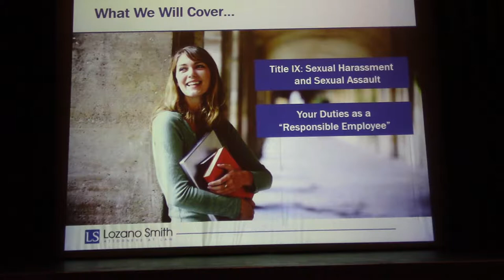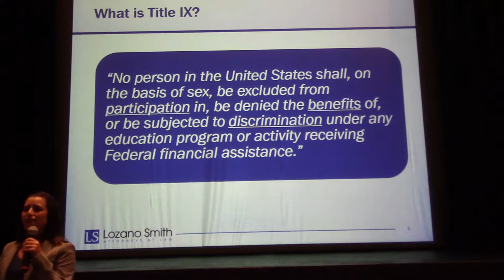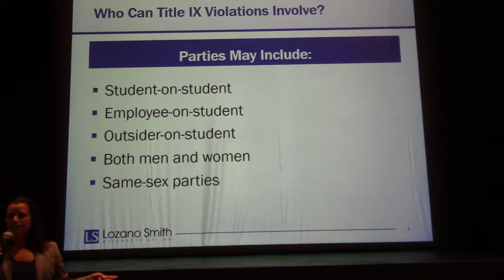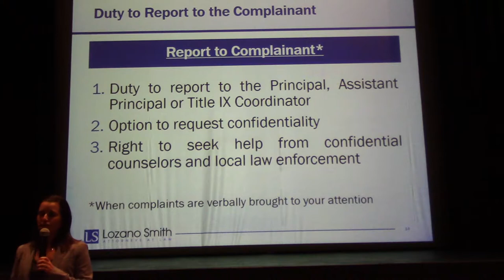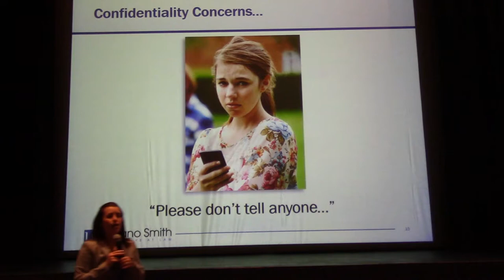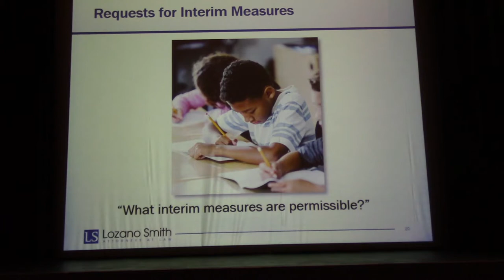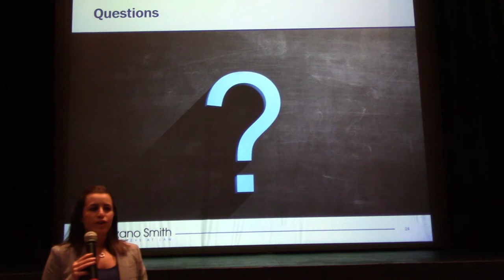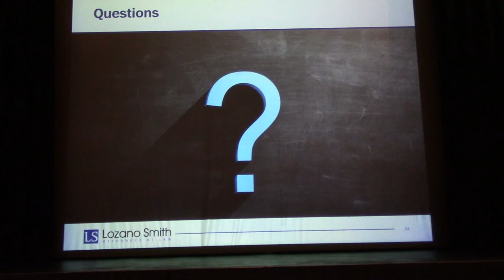Title IX Presentation Sept 20